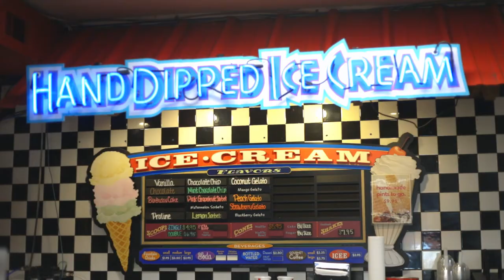Must Visit Candy Store in Savannah-River Street Sweets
It's an experience that engages all your senses. If you've been to River Street Sweets, you know what we're talking about. It's the smell of butter and sugar cooking and the sound of pralines being hand scooped. It's impossible not to smile where you're inside.

The family run business will be celebrating 50 years this coming year. It was started by the Strickland family-Pam, Stan and their kids Jennifer and Tim. It's evolved from a Christmas store to the nation's largest seller of pralines. Oh fudge! That's a lot of pralines. They have a sweet story that's only getting bigger and better. Enjoy!